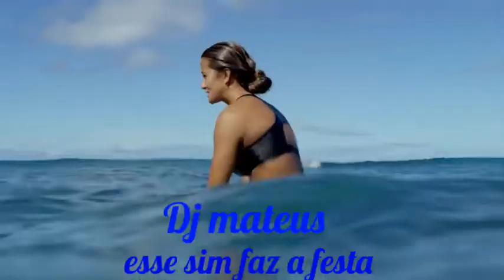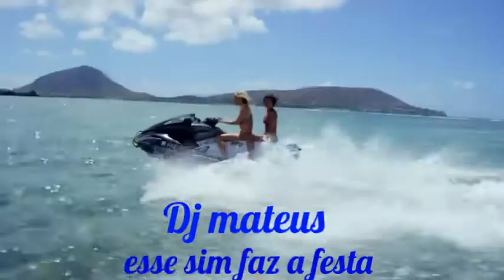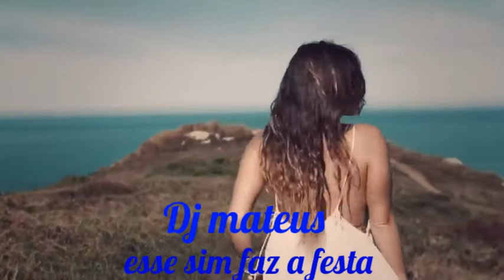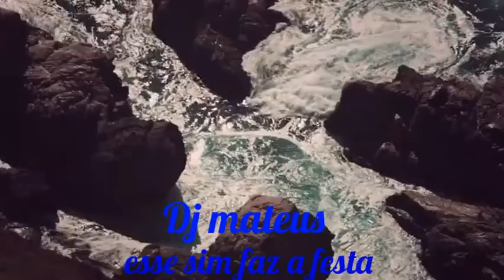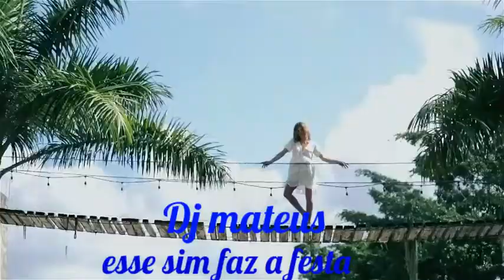Far East Movement Feat. The Cataracs & Dev - Like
👍Deixa seu Joinha👍 🎉Se inscreve 🎉 ↗Compartilha↗ 📝Deixa seu comentário📝 🔔Ativa o sino🔔 📹Vídeos novos todos os dias 📹 😃Muito obrigado sua presença é muito importante😃